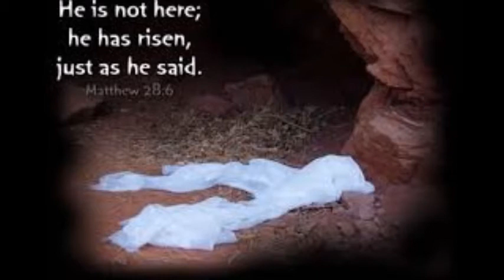THE GOSPEL THAT THE DEVIL AND THE SATANIST HATES KJV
PREACHING JESUS CHRIST ACCORDING TO THE REVELATION OF THE MYSTERY,                The love of God    BY HIS WORD       ROMANS 16:25